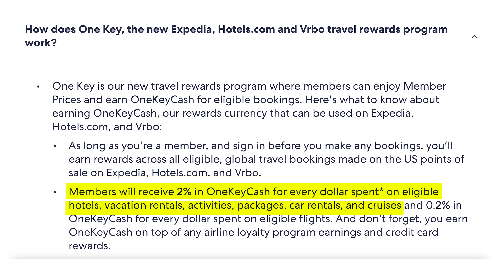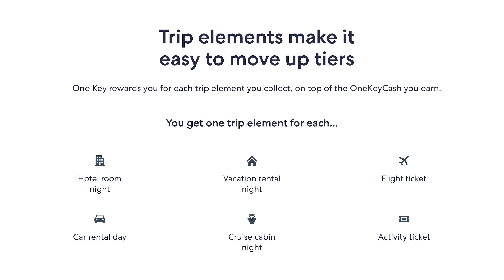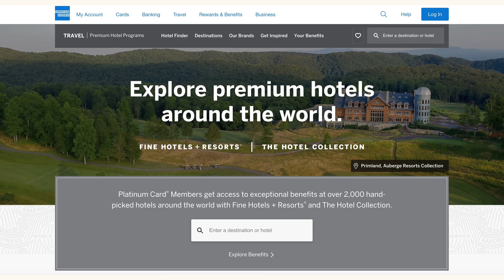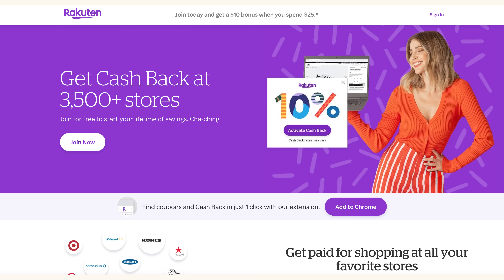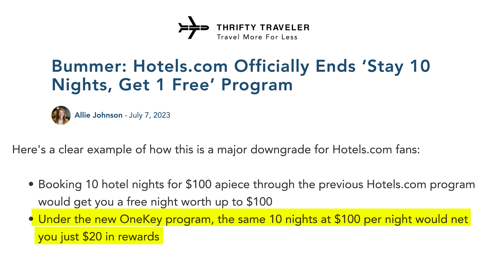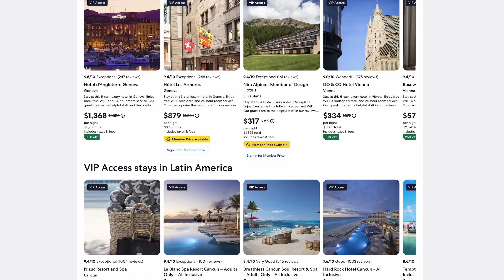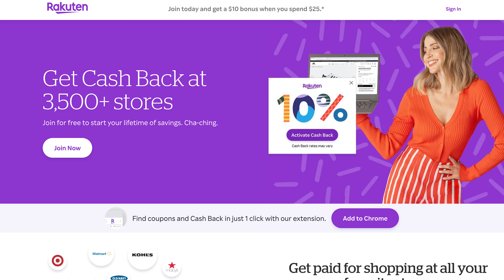Expedia, Hotels.com & VRBO’s NEW Loyalty Program EXPLAINED